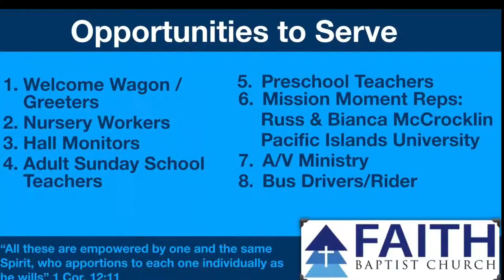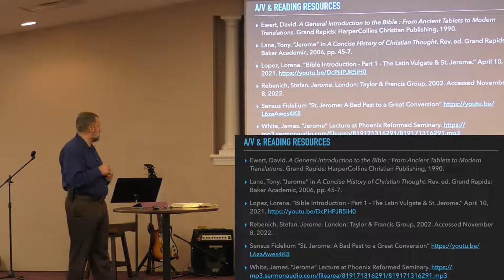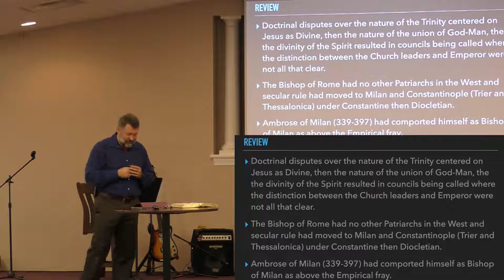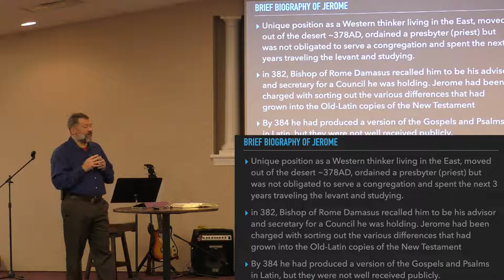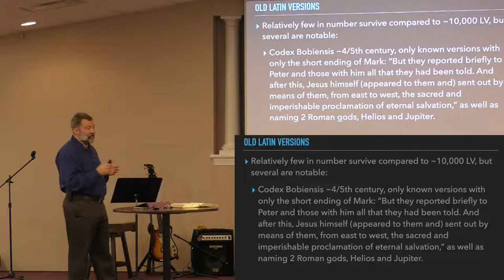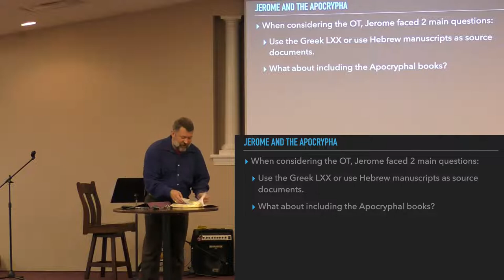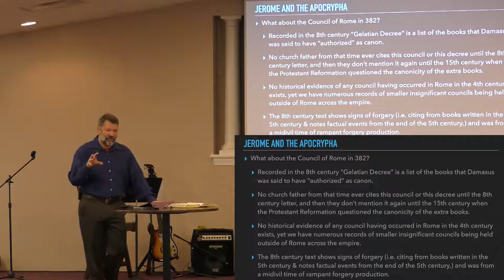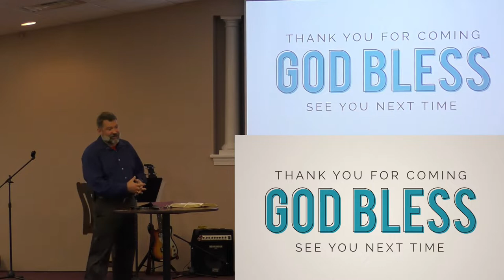Church History Week 22: Jerome and the Vulgate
"Then what advantage has the Jew? Or what is the value of circumcision? 2 Much in every way. To begin with, the Jews were entrusted with the oracles of God." Romans 3:1-2

Resources:

Ewert, David. A General Introduction to the Bible : From Ancient Tablets to Modern Translations. Grand Rapids: HarperCollins Christian Publishing, 1990.
Lane, Tony. “Jerome” in A Concise History of Christian Thought. Rev. ed. Grand Rapids: Baker Academic, 2006, pp. 45-7.
White, James. “Jerome” Lecture at Phoenix Reformed Seminary.